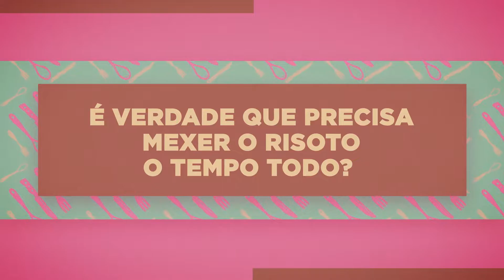É preciso mexer o risoto sem parar? Dalton Rangel explica | Duelo de Mães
Chef Dalton Rangel, do @DuelodeMaesBand, dá as dicas para deixar o arroz bem cozido e cremosa; assista ao vídeo